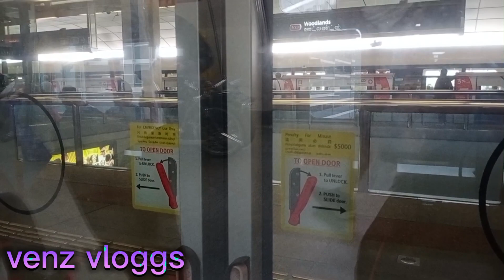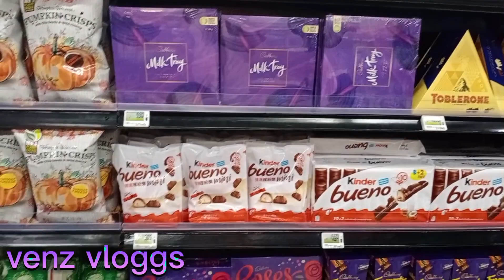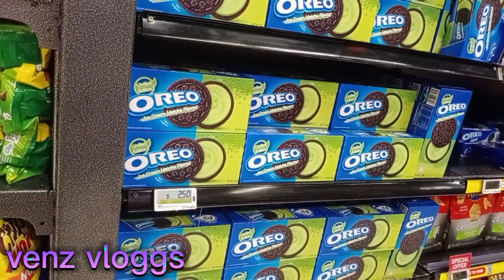GALA MODE KUNG MAY TIME DIN/VENZ VLOGGS